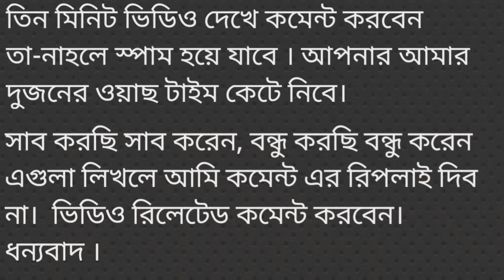মিমের ছোট বেলার বাসনা ভাত রান্না করলাম। 👶👶👶